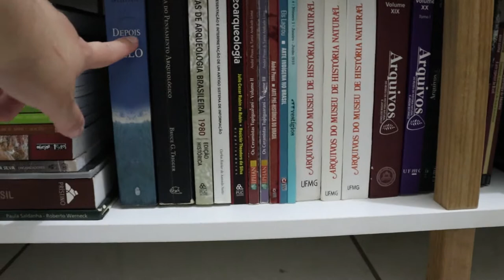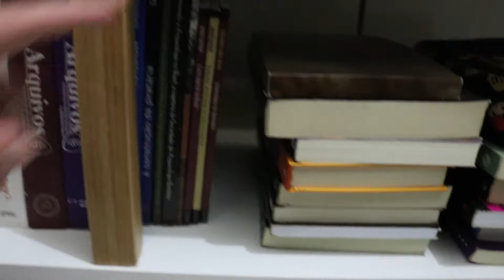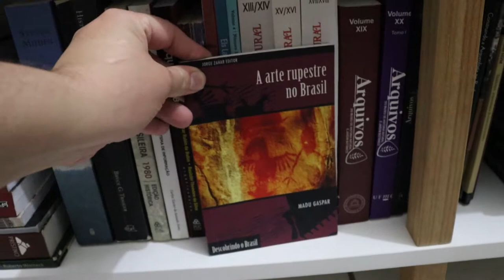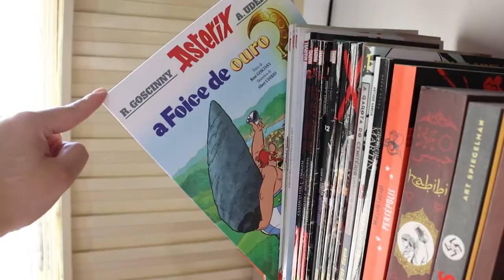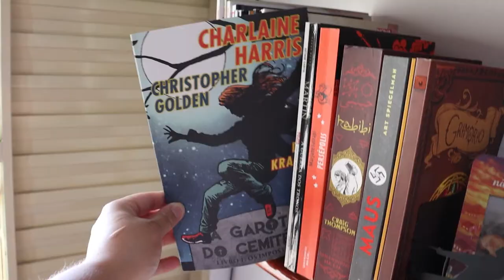youtube video #-2QKJgrFiwg